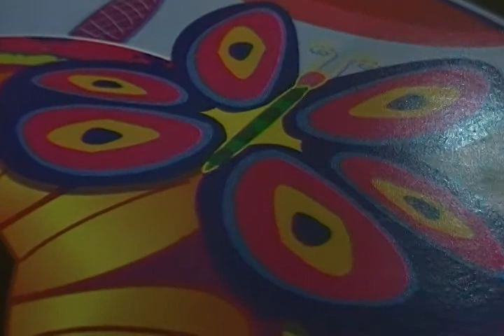ARABIC MUSIC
WONDERFUL!